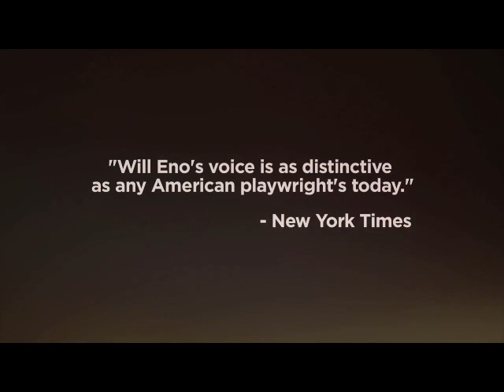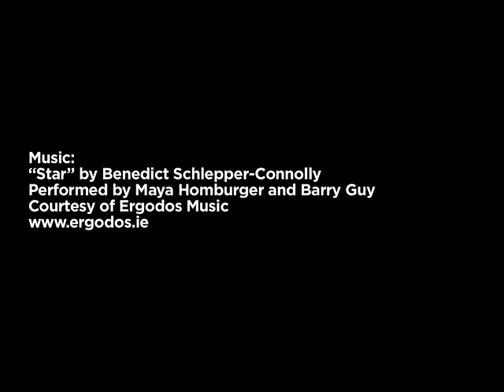2012 TITLE AND DEED by Will Eno - Trailer, New York.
Will Eno wrote Title and Deed for Gare St Lazare Ireland to be performed by Conor Lovett and directed by Judy Hegarty Lovett.  The show premiered at Kilkenny Arts Festival in 2011 and was produced off Broadway the following year in a co-production with Gare St Lazare Ireland and Signature Theatre. Supported by Culture Ireland.
It was nominated for Outstanding Solo Performance in the Lucille Lortel Awards 2013.  And it won The Stage Award for Acting Excellence at Edinburgh in 2014.